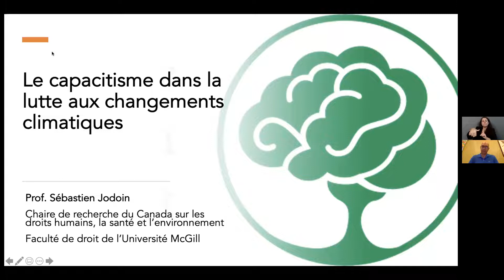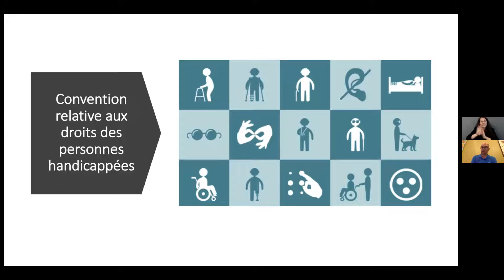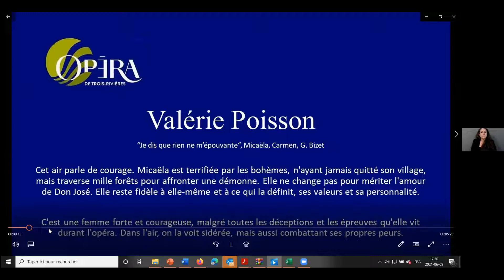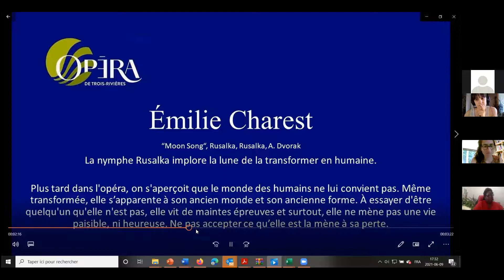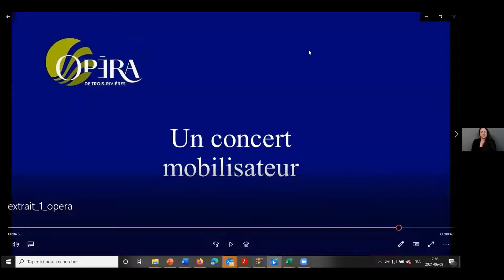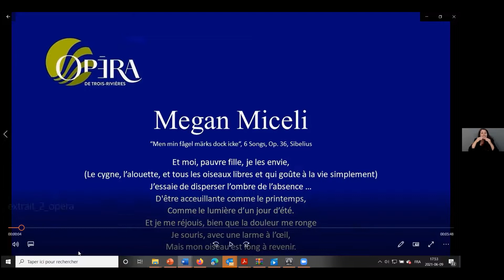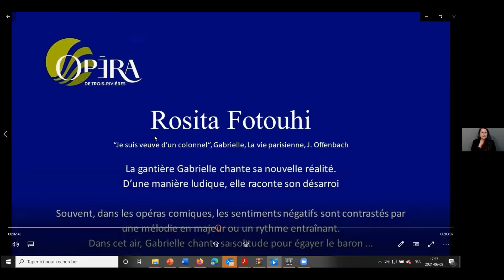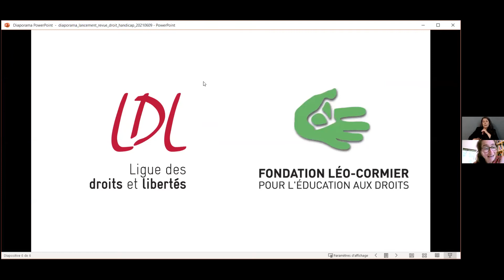Lancement 9 juin 2021 | Revue Droits et handicaps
Lancement du nouveau numéro de la revue Droits et libertés dont le dossier est consacré aux droits des personnes vivant en situation de handicap.

Interprétation en LSQ. Nos remerciements à Mme Michele Chabot.

À cette occasion, la Ligue des droits et libertés (LDL) réunit des expert-e-s et militant-e-s pour mettre en lien l'interdépendance des droits humains et les luttes des personnes vivant en situation de handicap, des luttes qui nous concernent toutes et tous!

PANÉLISTES INVITÉ-E-S :
✦ Karine-Myrgianie Jean-François, directrice aux opérations à DAWN Canada, le Réseau d'action des femmes handicapées du Canada
✦ Laurence Parent, chercheuse en études critiques sur le handicap
✦ Sébastien Jodoin, professeur en droit à l'Université McGill
✦ Christian Nadeau*, professeur de philosophie à l'UdeM
✦ et Stéphanie Mayer*, chercheuse post-doctorale à l'UOttawa, à l'animation!

*membres du comité éditorial de la revue
PRESTATION MUSICALE 🎶
L'Opéra de Trois-Rivières, fondé en pleine pandémie de la COVID-19, nous présentera des airs représentatifs de sa mission qui vise à démocratiser l'art lyrique, à le faire fleurir et à mobiliser en soutenant la diversité, les personnes handicapées et les personnes racisées.

LA REVUE 📖
Pour consulter la table des matières et obtenir un exemplaire de la revue :